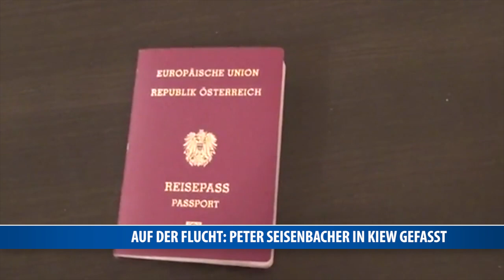Auf der Flucht: Peter Seisenbacher in Kiew gefasst